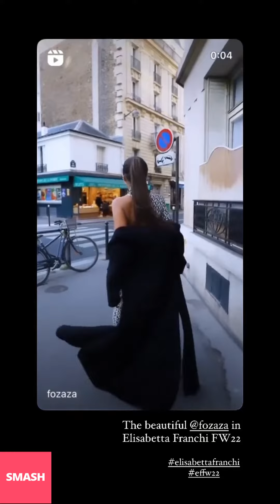ELISABETTA FRANCHI NUOVA COLLEZIONE!